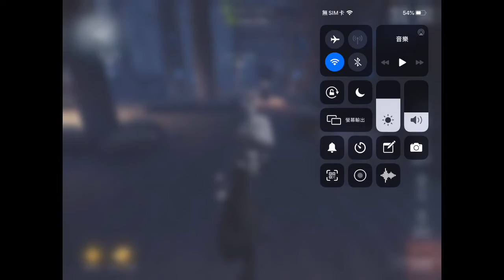How a lose turn into a win with Joseph!